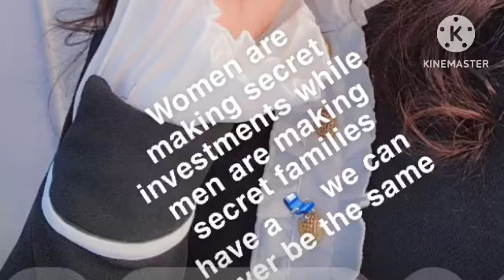PIGO LA MWAKA! Kumbe Shakib Ana Mke Na Watoto, ZARI Amesimulia Akiwa Anatetemeka, Hana Hamu 😭